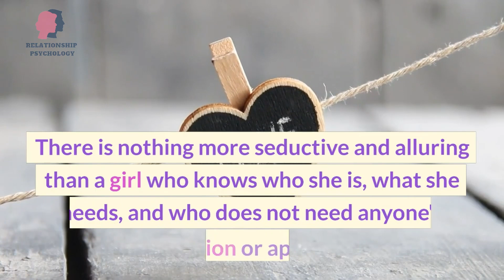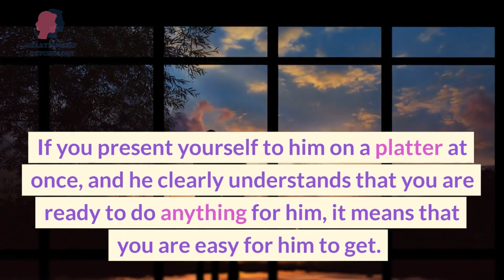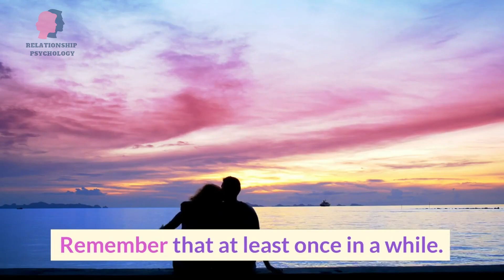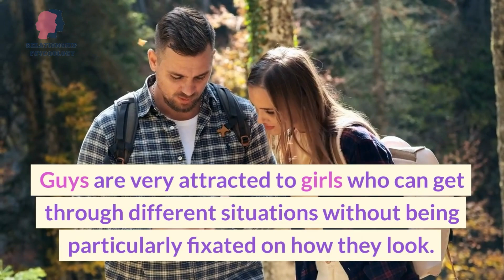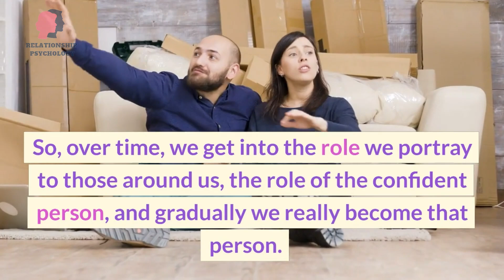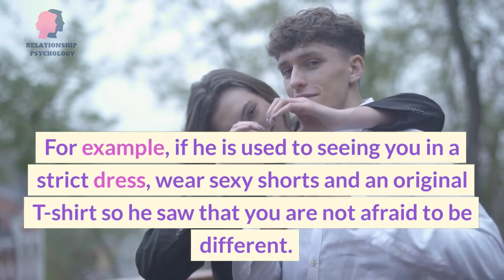10 Right Steps to Turn a Man's Head and Make Him Fall Crazy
10 Right Steps to Turn a Man's Head and Make Him Fall Crazy

Welcome to our video on the 10 right steps to turn a man's head and make him fall crazy for you!

If you're looking to capture the heart of the man you desire, these tips will definitely help you get there.

In this video, we'll share 10 simple but powerful steps that will make any man notice you and fall head over heels for you.

We'll cover everything from the importance of self-confidence and self-love, to the power of body language and communication skills, to the value of being supportive and caring towards your man.

Whether you're single and looking for love or in a relationship that needs a little spark, these steps will give you the tools you need to take your love life to the next level.

So sit back, relax, and get ready to take notes on the 10 right steps to turn a man's head and make him fall crazy for you.

Relationship psychology is the science of life. In this video you can learn about the wonderful world of relationships between a man and a woman!